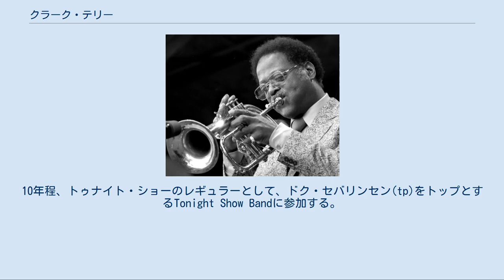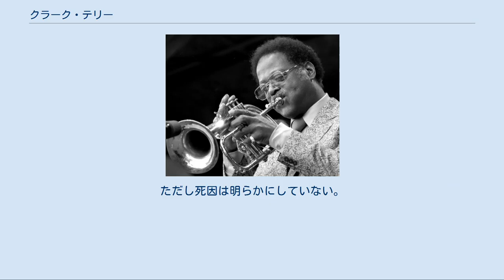クラーク・テリー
デューク・エリントン・オーケストラのメンバー
クラーク・テリー（Clark Terry, 1920年12月14日 - 2015年2月21日）はアメリカ合衆国のジャズトランペット・フリューゲルホルン奏者。
ジャズでのキャリアは60年以上を持つ。
 1981年撮影。
 ミズーリ州セントルイスに生まれる。
高校の時からプロ活動を始め、1940年代になると地元のクラブで演奏し、また大戦中は海軍バンドと演奏した。
 その後、チャーリー・バーネット(1947)、カウント・ベイシー(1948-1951)、デューク・エリントン(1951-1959)、クインシー・ジョーンズ(1960)の各バンドに在籍。
この間の演奏スタイルは他のバンドリーダーは勿論、マイルス・デイヴィスらにも影響を及ぼした。
 その後NBCに移り、初のアフリカ系アメリカ人スタッフミュージシャンとなる。
10年程、トゥナイト・ショーのレギュラーとして、ドク・セバリンセン(tp)をトップとするTonight Show Bandに参加する。
ここで彼の愛称Mumblesが定着する。
 この間にもジャズの演奏は続けており、J・J・ジョンソン(tb)やオスカー・ピーターソン(p)、ボブ・ブルックマイヤー(tb)らとのセッションも行っている。
 1970年頃からはフリューゲルホルンに楽器を持ち変え、活動し始める。
1970年に結成されたBig B-A-D Bandでは彼がリーダーとなって1980年代までツアーを行った。
また同時期から90年代までカーネギー・ホール、リンカーン・センターなどでも演奏し、ニューポート・ジャズ・フェスティバルにも参加している。
 2000年以降、彼がホストとするジャズフェスティヴァルを開催、ジャズキャンプも行い、後進の育成にも務めている。
来日も数度しており、1986年には同じトランペット奏者であるジョン・ファディスと共にサントリーホワイトのテレビCMにも出演した。
 他の共演者はセシル・ペイン、ホレス・シルバー、アート・ブレイキー、レイ・ブラウン、セロニアス・モンク等が挙げられる。
 レーベルはエマーシー、リバーサイド、アーゴ、キャンディッド、カメオ、ムーズヴィル、２０世紀フォックス、インパルス、メインストリーム、ヴァンガード、MPS、ポリドール、日本クラウン、エトワール、パブロ、フィリップス、エンヤ、チェスキー等に録音を残している。
 晩年は自宅療養を続けていたが、2015年2月21日、家族によって死亡が公表された。
享年94。
ただし死因は明らかにしていない。
 ^ 米トランペット奏者、C・テリー氏死去 94歳　多くの後進育成 - スポーツニッポン新聞社、2015年2月23日閲覧